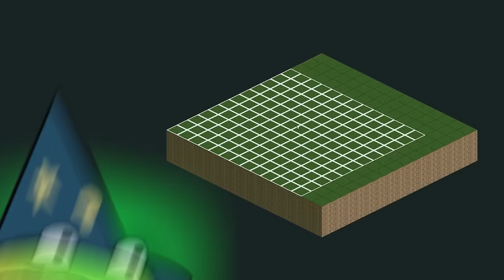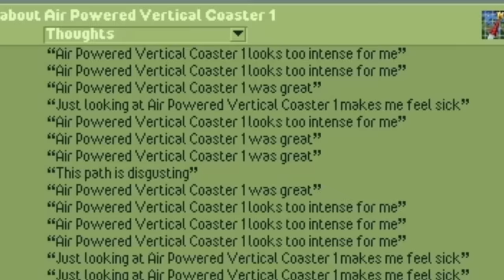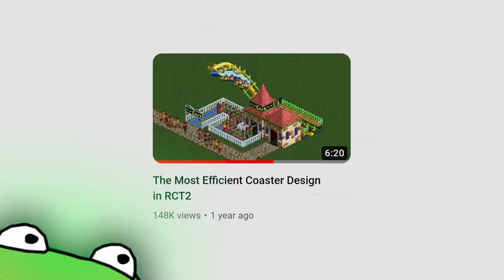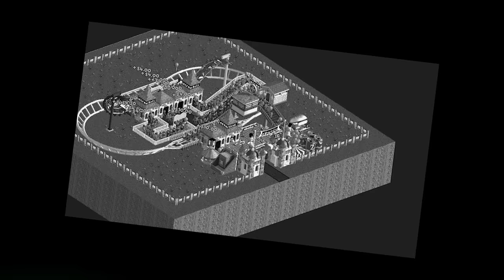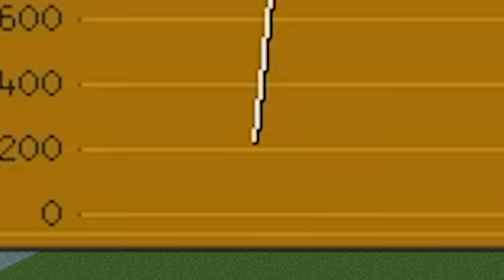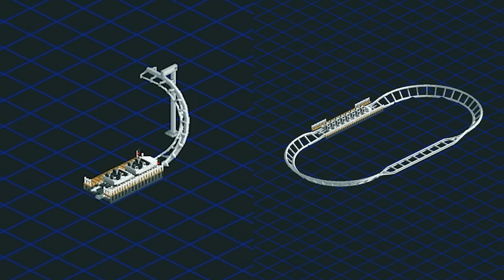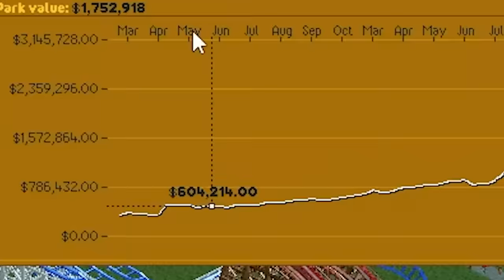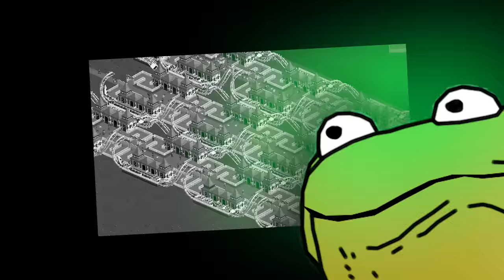RollerCoaster Tycoon, 1-Ride Start...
Rollercoaster Tycoon, Starting with 1 Ride...

Other Music Licensed by Artlist